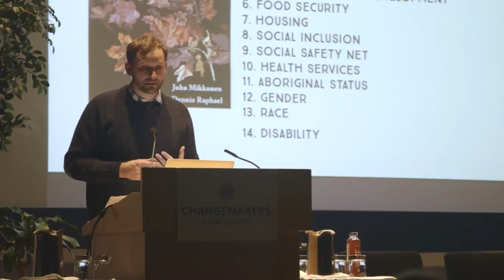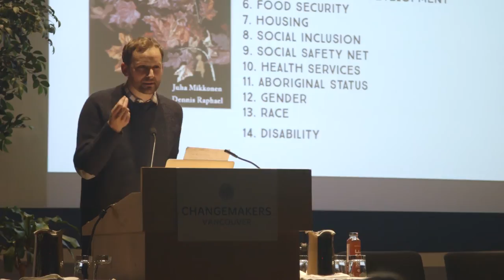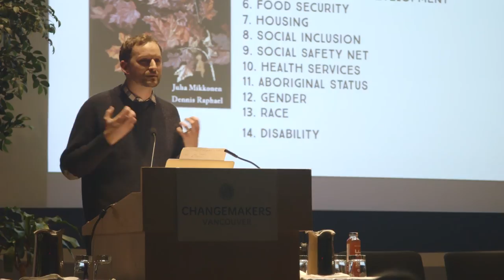Ryan Meili: Think Upstream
We asked Dr. Ryan Meili, Founder, Upstream, to share with us, and a few hundred of our friends, his wild idea to transform society. He did so at WildIdeas event on February 13, 2015.

Dr. Meili is a family doctor at the West Side Community Clinic in Saskatoon. He also works for the College of Medicine at the University of Saskatchewan as head of the Division of Social Accountability, where he’s responsible for helping ensure that Saskatchewan’s future doctors are equipped to meet the health needs of the diverse communities they will serve. Ryan also serves as vice-chair of the national advocacy organization, Canadian Doctors for Medicare. He has recently published his first book A Healthy Society: how a focus on health can revive Canadian democracy with Purich Publishing of Saskatoon.

He was one of five speakers at WildIdeas to share with us their wild ideas to transform society. Hear more Wild Ideas